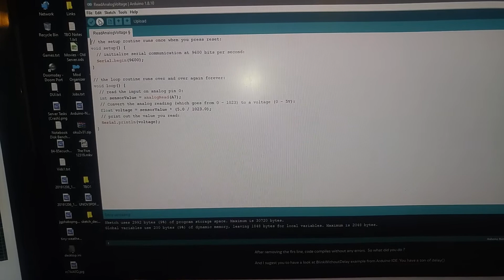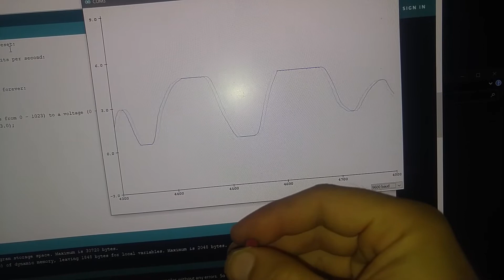Arduino Test 3